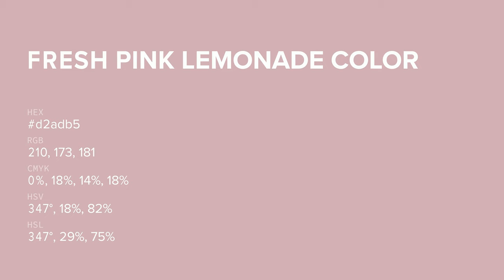Fresh Pink Lemonade color d2adb5 hex color - Red color - Cool color d2adb5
What color is Fresh Pink Lemonade ? d2adb5 hex color - Red color - Cool color d2adb5

Hex d2adb5 Color Code is also known as Fresh Pink Lemonade color.

Hex d2adb5 Color code in RGB color code model is created after adding 82.35% red color, 67.84% green color and 70.98% blue color.
Hex d2adb5 Color code in CMYK color (process color) code model is generated after subtraction of 0% cyan, 17% magenta, 13% yellow and 17% black.